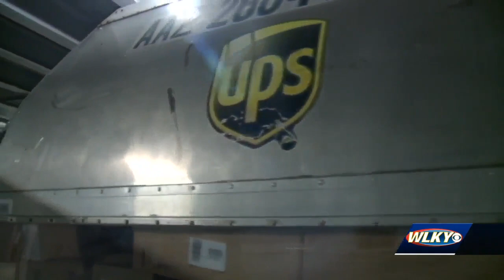Louisville airport winter maintenance takes new importance due to COVID-19 vaccines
The work to clear the airport is especially important this year, not just for passenger flights but for the deliveries UPS does around the country and around the world, including the important COVID-19 vaccines.